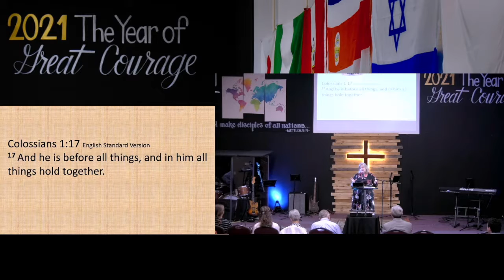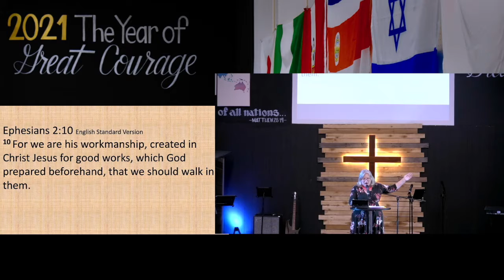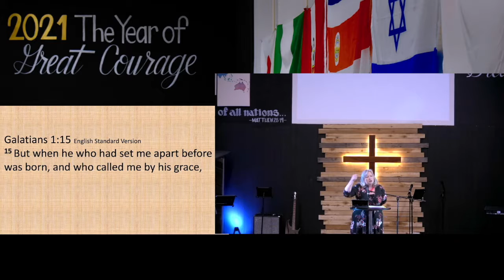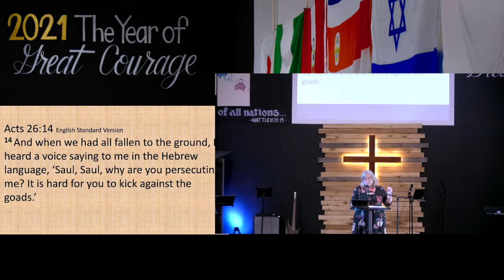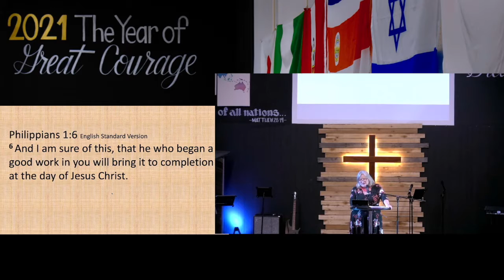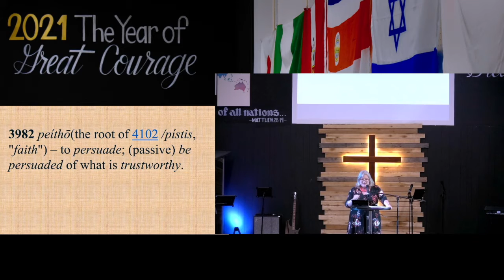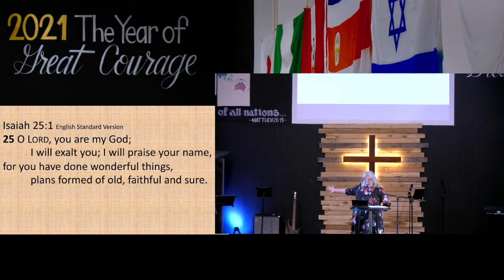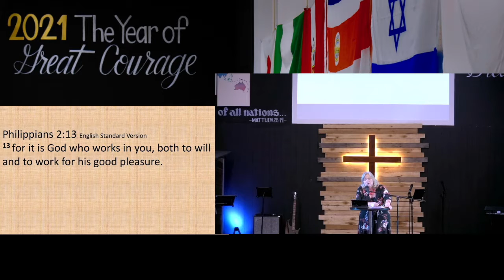The Providence of God in Transformation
Pastor Connie Ong
September 5, 2021